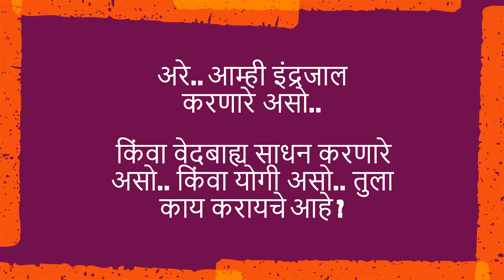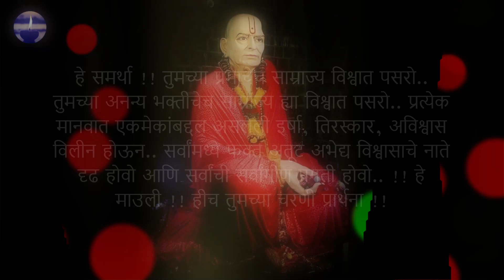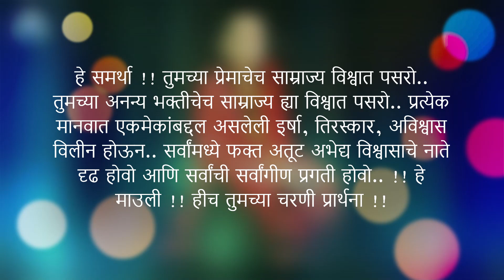मानसिक सामर्थ्य देणारा स्वामींचा संदेश | सावधान ! स्वामींना ह्या गोष्टी कधीच आवडत नाही..!!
श्री स्वामी समर्थांच्या प्रेरणादायी कथा

प्रसाद हा मज द्यावा देवा | सद्गुरूनाथ महाराज कि जय । जय जय रघुवीर समर्थ । जय जय सद्गुरू समर्थ